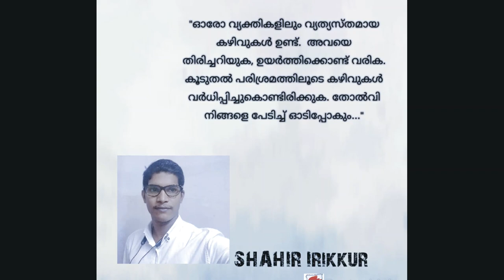Daily Morning Quotes